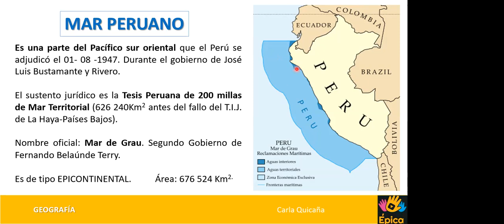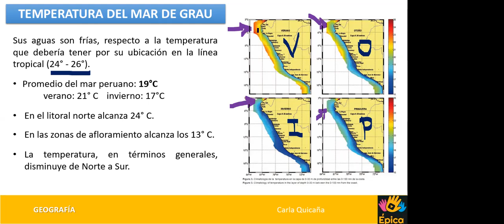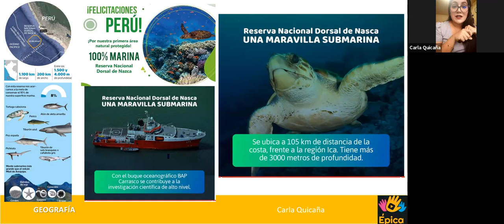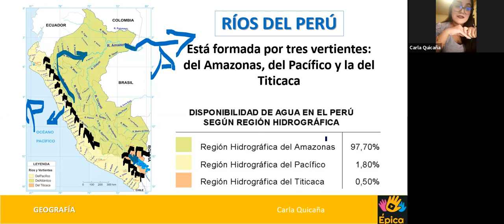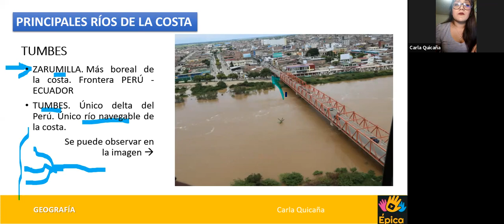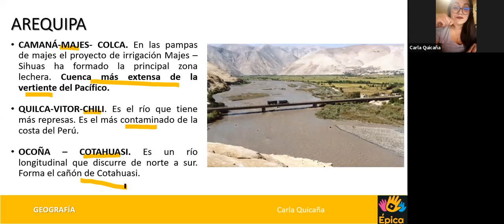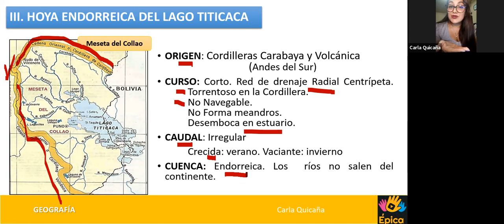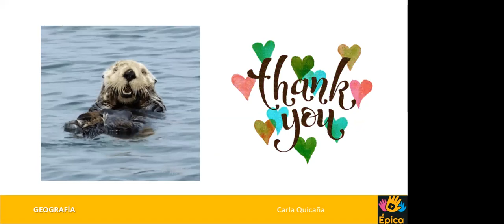GEOGRAFIA UNMSM - GEOMORFOLOGIA DEL PERU (PROF. CARLA QUICAÑA)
📌 Beneficios del programa:
✔️La mejor plana docente.
✔️Preparación con material tipo examen de admision (50% teoría y 50%práctica).
✔️Material didactico actualizado e interaccion con los docentes.
✔️Aula virtual classroom y trabajamos con la plataforma (ZOOM)
✔️ Clases en vivo y quedan grabadas para que usted pueda verlo y repasar cuantas veces desee subidas al classroom
✔️Nuestra plana docente trabaja en clase el mismo compendio académico de la universidad a la que postula.
✔️Serás evaluado semanalmente y mensualmente.
✔️Taller de motivacion y psicologia.
✔️Seguimiento del alumno mediante tutoria.
✔️Además de asesorías de reforzamiento.
👨🏻‍🏫MATRICULATE YA!👨🏻‍🏫